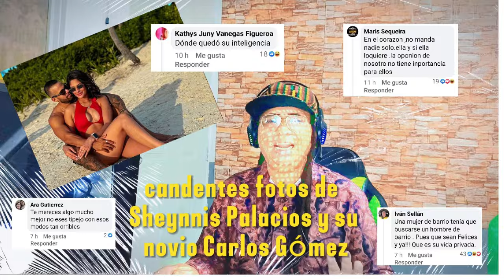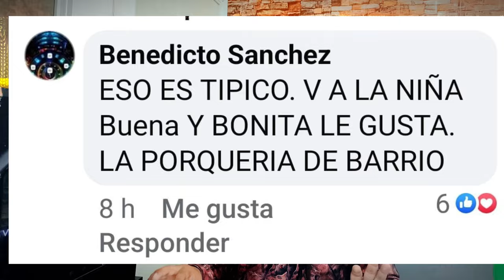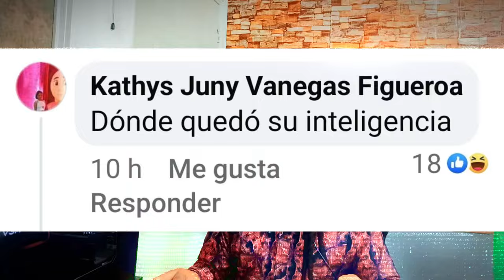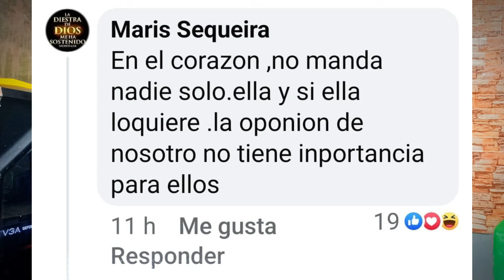Sheynnis Palacios y Carlos Gómez ROMANCE y PLAYA !